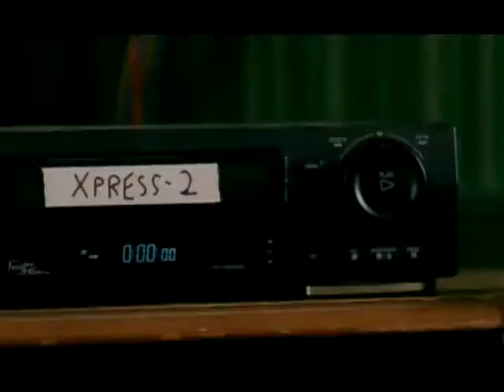X-Press 2 Ft. David Byrne - Lazy [Official Music Video]